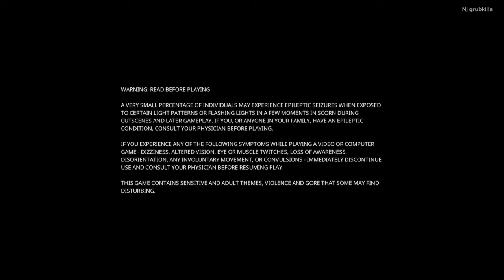Still BEAUTIFULLY DISGUSTING and MOIST!!